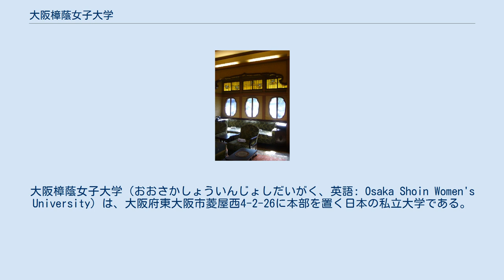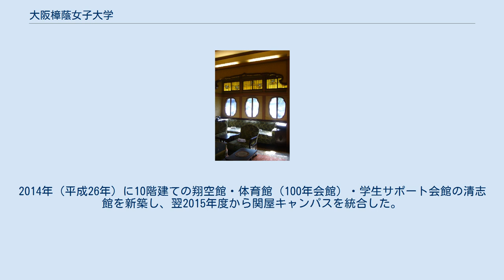大阪樟蔭女子大学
大阪樟蔭女子大学（おおさかしょういんじょしだいがく、英語: Osaka Shoin Women's University）は、大阪府東大阪市菱屋西4-2-26に本部を置く日本の私立大学である。
1949年に設置された。
大学の略称は樟蔭女子大。
 大阪樟蔭女子大学は、学芸学部、健康栄養学部、児童学部の3学部と、人間科学研究科の1研究科を擁する大学である。
2014年度まで大阪府と奈良県にそれぞれ1ヶ所ずつキャンパスを有しており、学部ごとに使用するキャンパスが決まっていた。
また、奈良県の関屋キャンパスには短期大学部も併設されていた。
2015年度から大阪府の小阪キャンパスに新校舎を増築したことによりキャンパスを統合し、関屋キャンパス及び短期大学部を廃止した。
 大阪樟蔭女子大学では、設立当初から大学の教育理念として「社会に貢献できる女性の育成」を掲げており、以来その実現を目指して教育・研究を行っている。
 大阪樟蔭女子大学は、1917年（大正6年）に設置された樟蔭高等女学校を源流とし、1949年（昭和24年）に開学した。
開学当初は学芸学部のみの単科大学であったが、2001年（平成13年）に人間科学部が設置された。
しかし、2009年（平成21年）に人間科学部は廃され、代わりに心理学部と児童学部が設置された。
2015年（平成27年）に心理学部は学芸学部に統合され、健康栄養学部が新設された。
 学部 大学院 附属機関 樟徳館 小阪キャンパス 1927年（昭和2年）建築された正門すぐ横の二階建「樟蔭学園記念館」は、2000年（平成12年）に登録有形文化財に登録された。
また、小阪キャンパスの数百メートル南には、樟蔭学園が所有する登録有形文化財「樟徳館」も立地する。
2014年（平成26年）に10階建ての翔空館・体育館（100年会館）・学生サポート会館の清志館を新築し、翌2015年度から関屋キャンパスを統合した。
 関屋キャンパス（2014年度限りで廃止）